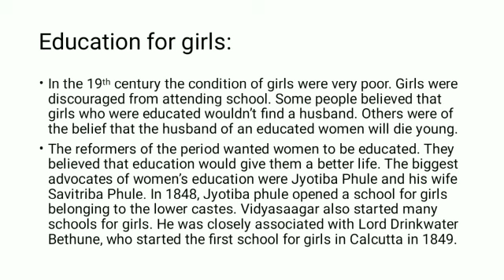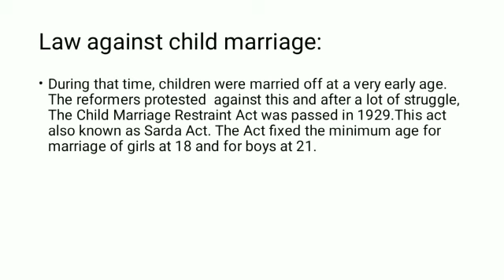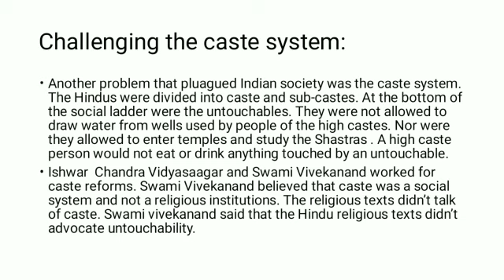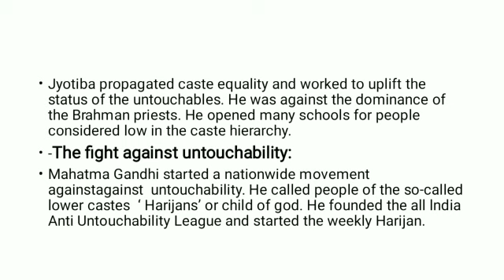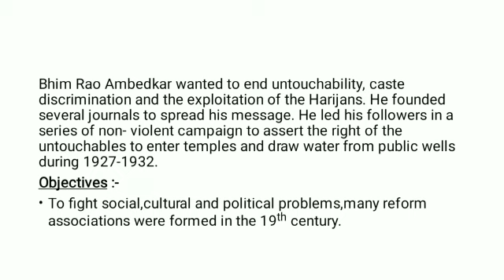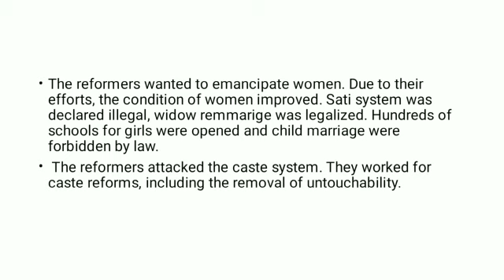BA-LLB 4th Sem, Subject- Modern History (BL-405), Topic- Renaissance, Unit-1, By Dr. Neelam Pandey